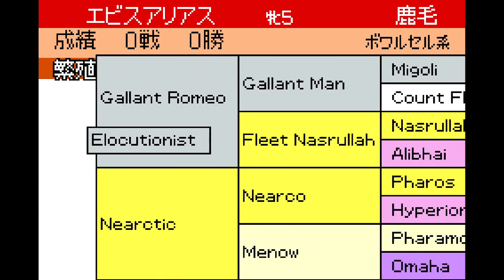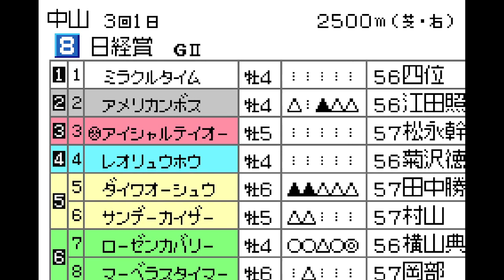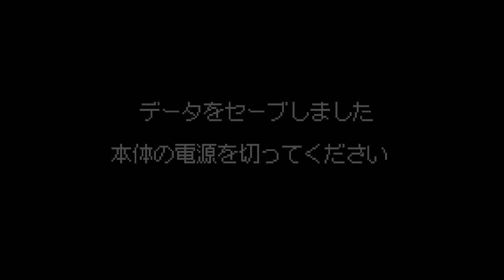Let's Play GBA 795: Derby Stallion Advance (J)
Did you know: Derby Stallion was one of the best selling games on the Playstation in Japan? This I guess was an attempt to bring it to the GBA. I don't know much about it, but it seems like it's sort of like Monster Rancher, but instead of battling monsters, you race them. I wasn't sure what I was reading at first when I got the horse, but that seems to be it's genealogy, which means there must be some kind of system for breeding horses in order to get faster and faster ones.